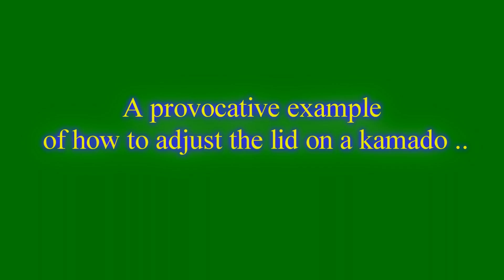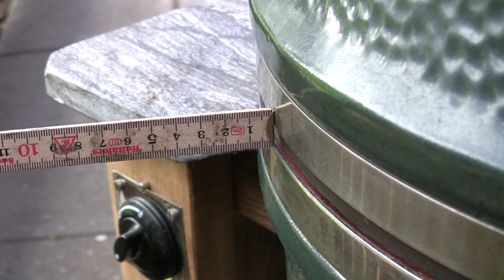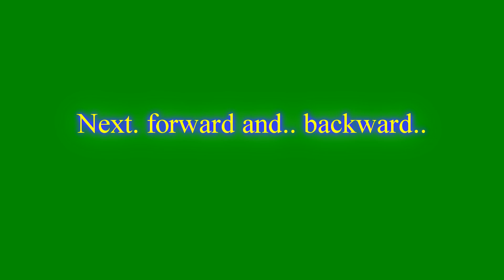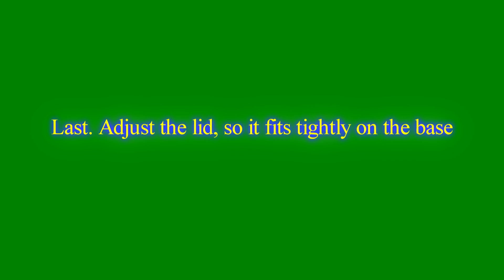Kamado - Kamado Lid adjustment.. Big Green Egg - Primo - With several..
Kamado lid alignment. Use two washers in thickness equal to the disparity between lid and base.

 Fit one disc in the lid hinges, and the other on the opposite side of the hinge in the base hinge.